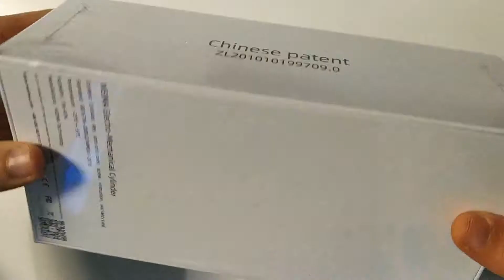xiaomi mijia aqara Smart Lock Door